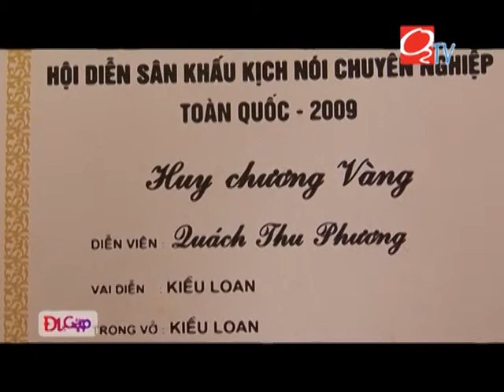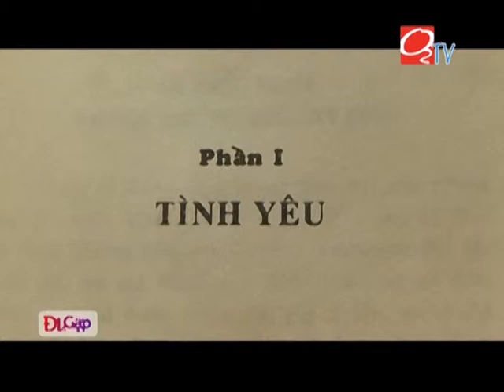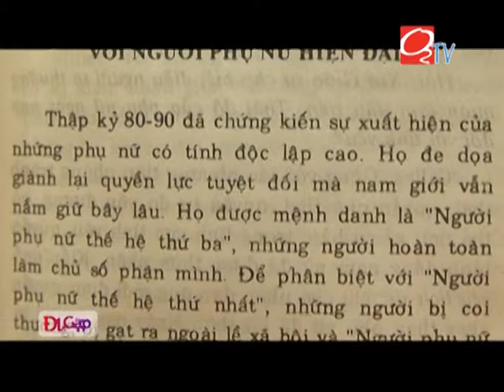[O2TV] [Đi và gặp] - Từ bỏ để hạnh phúc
Để theo dõi đầy đủ các chương trình của O2TV, các bạn có thể truy cập website o2tv.vn hoặc qua facebook